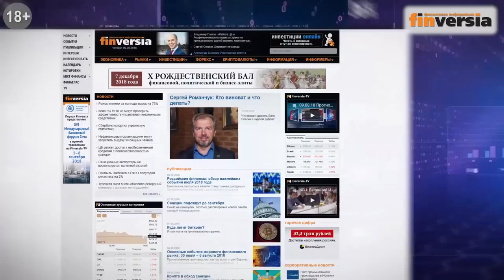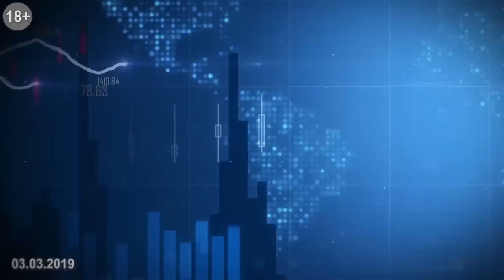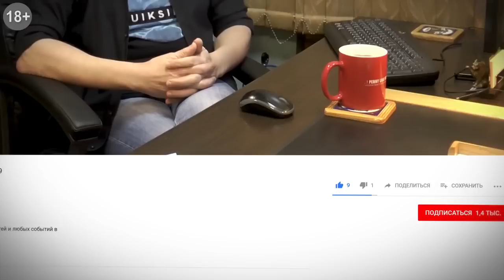Курс доллара в 2019 году. Что повлияет на курс доллара и поддержит курс рубля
- Новости экономики. Банки. Финансы. Курс валют.

Пара Рубль-Доллар в 2019 году. Факторы, которые будут влиять на доллар, рубль и евро. Насколько точными могут быть прогнозы по валютам. Почему рубль не опуститься до значений, до которых должен был бы опуститься. О поведении валют в 2019 году рассказывает главный редактор портала Finversia.ru Ян Арт.

⏰ТАЙМ-КОДЫ:
01:40 — Факторы, поддерживающие курс рубля
03:00 — Факторы против усиления рубля
05:00 — Корреляция американской и российской экономик
06:00 — Валютная война между США и Европой
07:20 — Краткое резюме
08:07 — Прогноз на 2019 год
08:30 — Советы от Яна Арта

➤Ссылки на дополнительные ресурсы:
➛Книга Яна Арта для тех, кто начинает торговать на рынке форекс или уже сделал на нем первые шаги и пытается разобраться, что пошло не так

Предлагайте свои темы и задавайте свои вопросы в комментариях к видео.